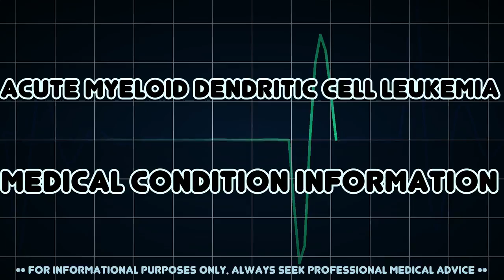Acute myeloid dendritic cell leukemia (Medical Condition)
Symptoms, risk factors and treatments of Acute myeloid dendritic cell leukemia (Medical Condition)

Acute myeloid dendritic cell leukemia is an exceedingly rare form of leukemia